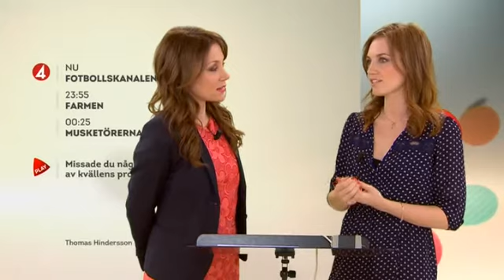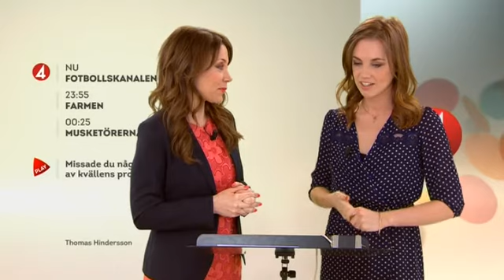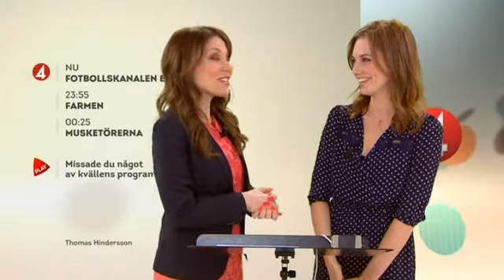Gör som Emilia - bli sommarhallåa på TV4 - Nyhetsmorgon (TV4)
Nyhetsmorgon i TV4 från 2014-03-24: Nu börjar ansökningarna till Sveriges kanske roligaste sommarjobb: Sommarhallåa på TV4. Förra årets vinnare Emilia Ödling, numera hallåa på Sjuan, berättar om sina upplevelser och ger tips till dig som funderar på att söka i år. Allt information om ansökningen hittar du på tv4.se!